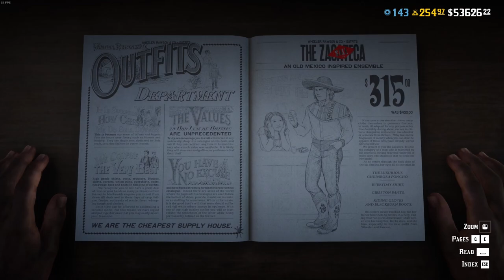New Red Dead Online APRIL EVENT Month - Bonuses, FREE Outfit & More!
Once Again We Have A Red Dead Online EVENT MONTH For April. There is New Bonuses, FREE Outfit & More!

All Content Made By Leurt